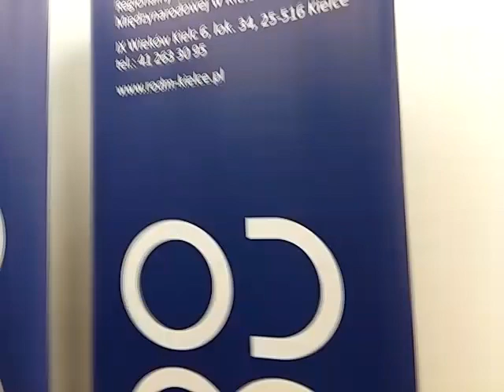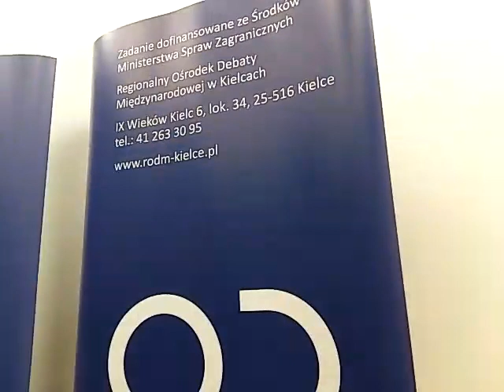"Wizjoner czy kolaborant? - hrabia A. Wielopolski" - konferencja - prof. Tadeusz Rutkowski UW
Profesor Tadeusz Rutkowski z Uniwersytetu Warszawskiego opowie nam o Polsce XIX wieku i postaci, która wycisnęła wielkie piętno w historii naszego kraju. 215 lat temu, 3 marca 1803 roku, urodził się Aleksander Wielopolski, hrabia w Królestwie Kongresowym, margrabia Gonzaga-Myszkowski, ordynat pińczowski, szambelan dworu cara Mikołaja I Romanowa. Jego prochy po śmierci w 1877 roku w Dreźnie przewieziono do Polski i złożono w kościele parafialnym w podpińczowskich Młodzawach Małych, na ziemi świętokrzyskiej.